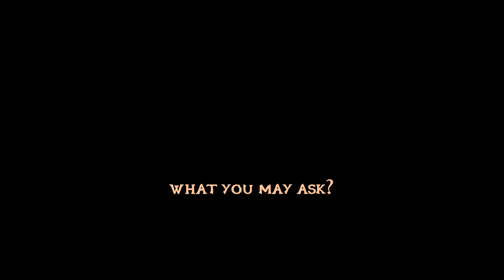Noob To Master! -Anime Champions Simulator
🌟StarCode-Papathar